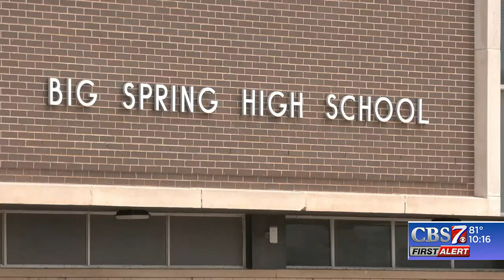Senior Salute: Kayan Johnson